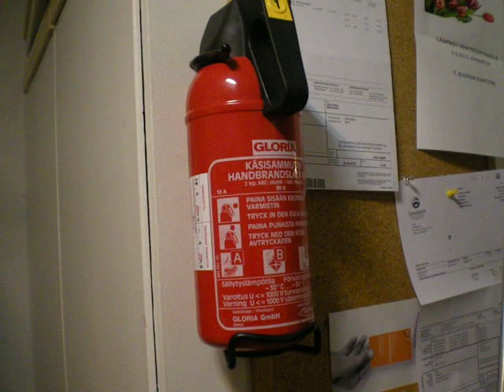Nyt ei tarvita palokuntaa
3 vuotta sit tuli viel palokunta paikalle..nyt ei tartte..:)